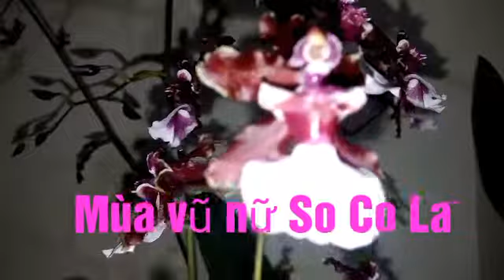Mùa Vũ Nữ Sô Cô La thơm đầy phòng